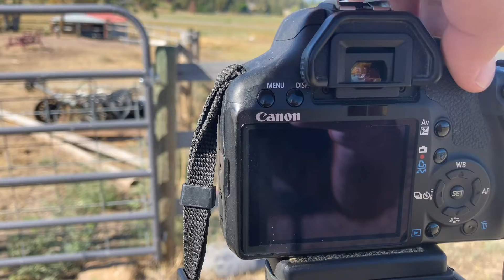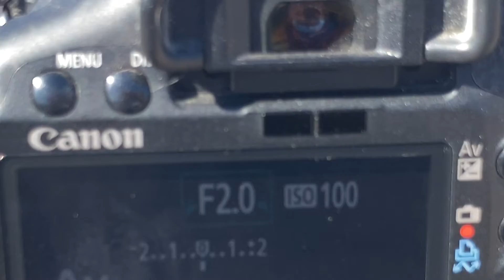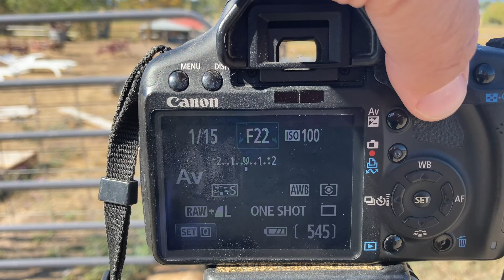Learning Aperture with John Manuwal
Have you ever wanted to understand how to blur a background when shooting with your camera. Learning Aperture with John Manuwal will help explain that.